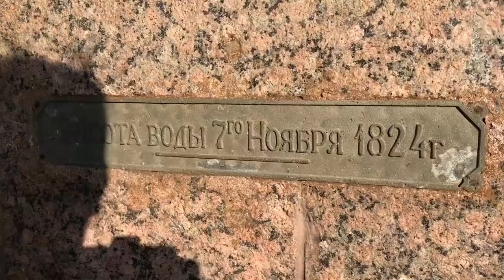300 дней без алкоголя. СТИХОТВОРЕНИЕ "Как я бросил пить" (Снято на iphone 7)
Прогулка по Питеру

видеомонтаж монтажер видеосъемка
(Личные истории)
Наталья
СПБ
Год без алкоголя
ВидеоДилер VideoDealer
Впечатления
90 ДНЕЙ БЕЗ АЛКОГОЛЯ [Конец]
30 ДНЕЙ БЕЗ АЛКОГОЛЯ [Итоги]